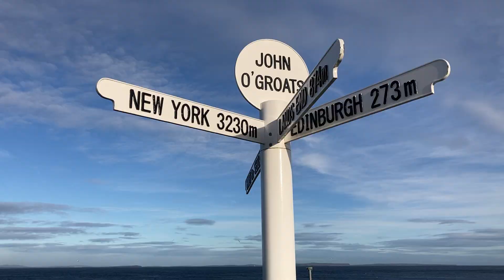VAN LIFE SCOTLAND - STUNNING SCOTTISH HIGHLANDS ROAD TRIP!!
Scotland really was an undiscovered wilderness (at least for us) full of endless landscape and wildlife that we knew relatively nothing about. We have now scratched the surface of what this incredible country has to offer and hope you enjoy our snapshot.